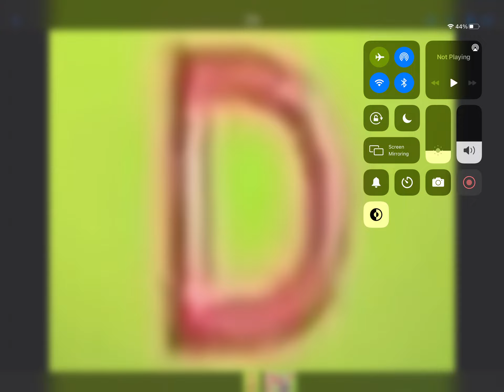Super Why Super Letters #8